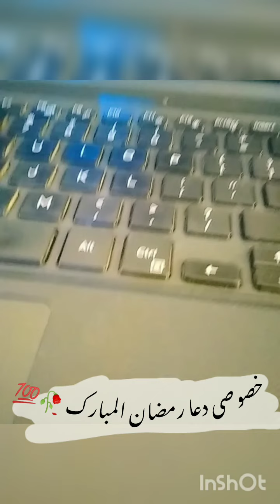Khaas Dua Ramzan ul mubarak|| important || must watch